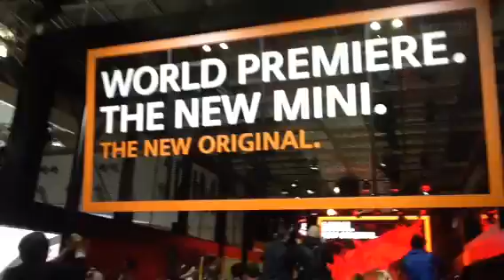CJ goes Full Circle - Tokyo Motor Show, Part 4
The New MINI press conference.